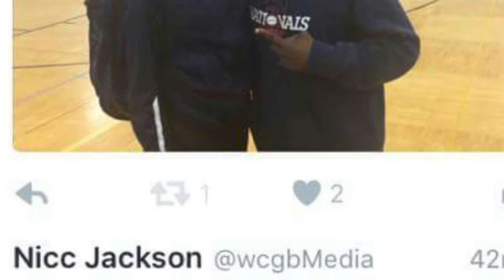Mickayla Perdue Springfield Ohio 2021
Girls basketball best in the state 7th grade